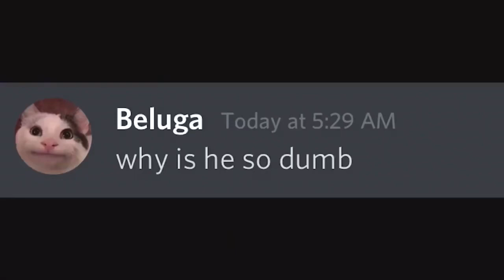Emotional Damage pt28